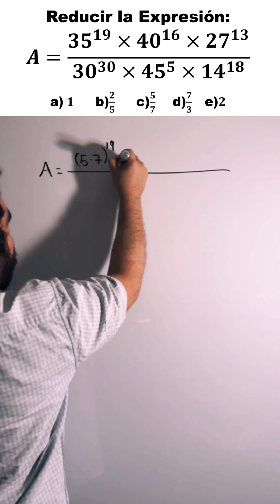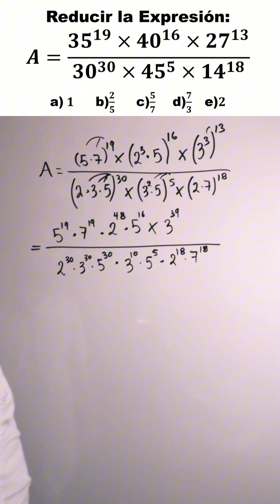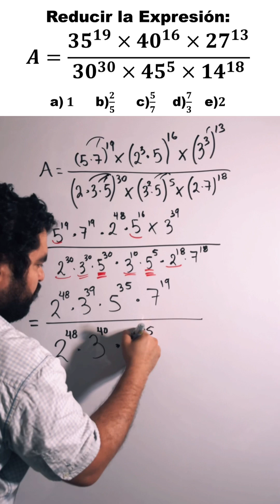😮¡Nadie Logra Reducir Esto sin Cometer Errores! ¿Te Atreves a Intentarlo?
Este problema de exponentes ha confundido incluso a los que dicen saber de matemáticas…
¿Serás capaz de reducir esta expresión y encontrar la opción correcta?
💡 ¡Ojo! No es solo multiplicar y dividir, debes aplicar propiedades clave de los exponentes que pocos recuerdan.

✅ Aprende paso a paso cómo simplificar de forma correcta.
🧠 Comenta tu respuesta antes de ver la solución… y demuestra que tú sí puedes.